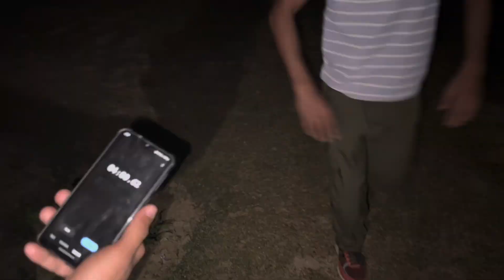Funny challenges😂🏋️//college 🏫//car 😞 😊😊@Mehlabrothersvlog